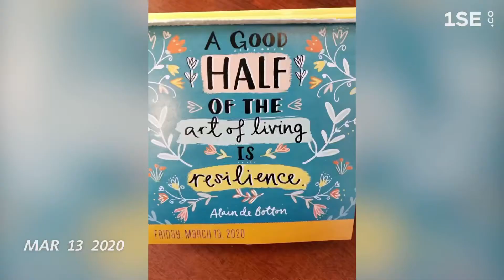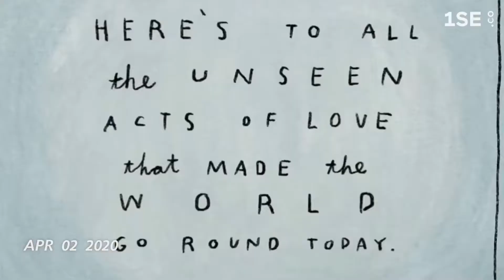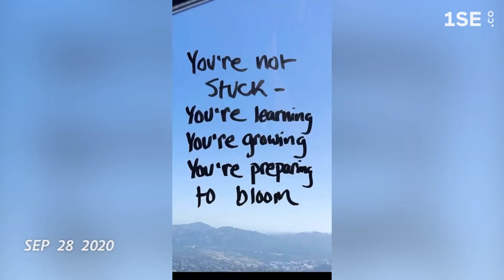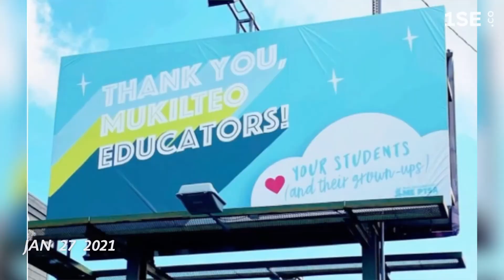1 a day- Kamiak High School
A look back on 1 year of school closure (March 12, 2020-March 12, 2021) with pictures from students and staff. The day this was released we got word students would head back to school a few weeks later.